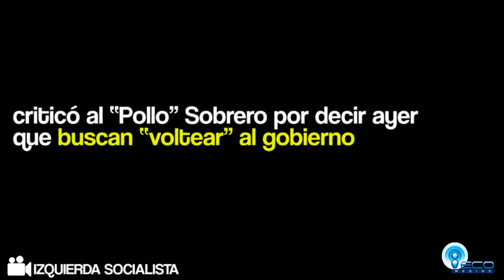EcoNews 26 06 2018